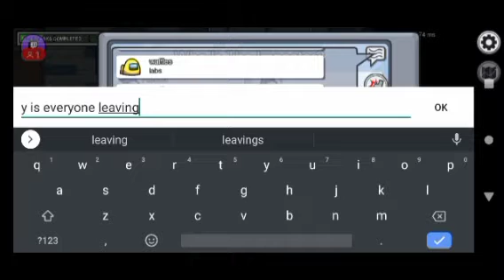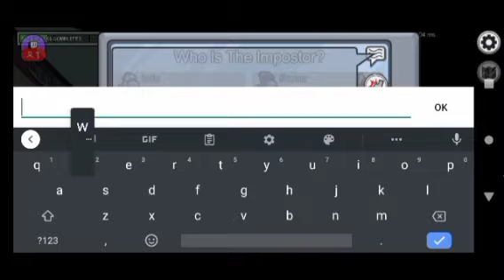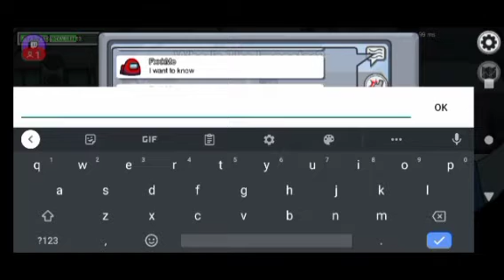Among us - My first twitch livestream